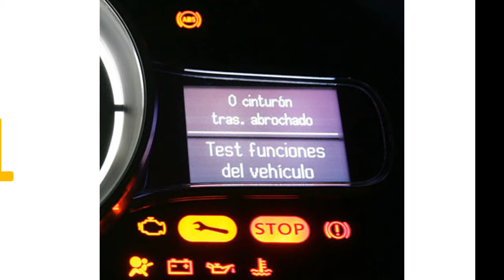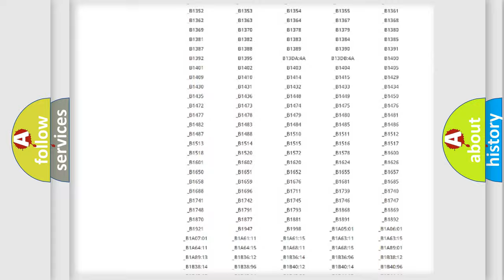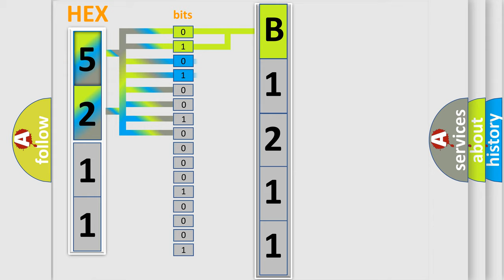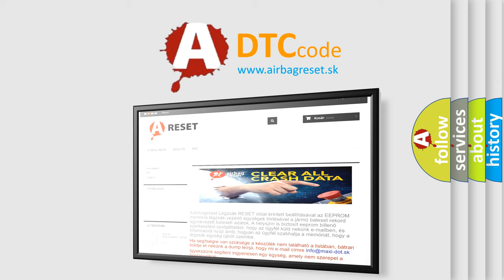DTC Nissan B1211 Short Explanation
Contents:
0:21 Basic DTC analysis according to OBD2 protocol standard.
1:48 Insight into programming
2:58 A diagnostically understandable description of the Diagnostic Trouble Code
3:05 Basic error definition

Make:
Nissan
Code:
B1211
Definition:
High Speed CAN Communication Bus
Description: